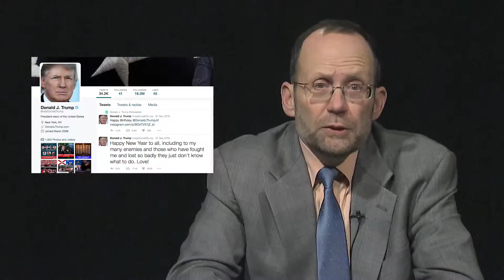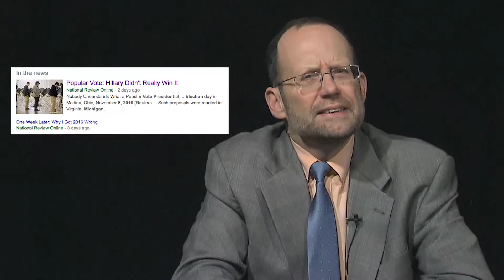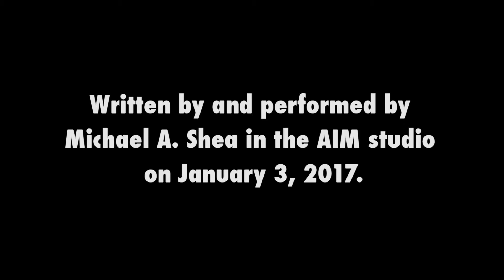The Laugh Track: Electoral College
Third segment from The Laugh Track, written by and performed by Michael A. Shea in the Arlington Independent Media studio on January 3, 2017.  Tech work by Bill Weisner.  Produced by Michael A. Shea through the facilities of Arlington Independent Media.